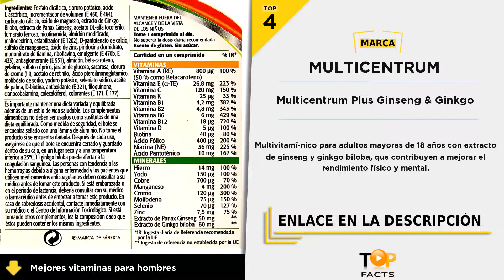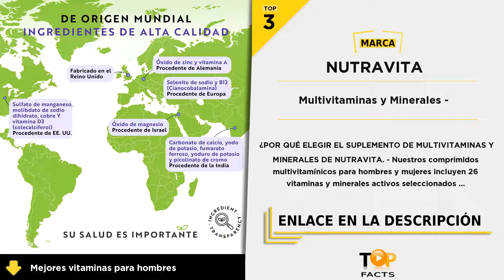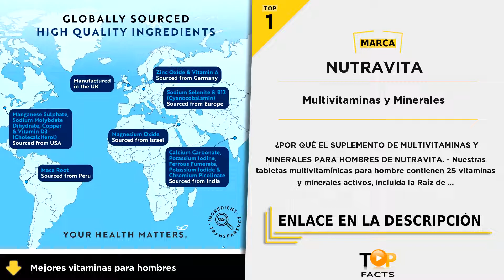Top 5 mejores vitaminas para hombres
(TOP 1) - Multivitaminas y Minerales  - 01:29

(TOP 2) - Pharmaton - Multivitaminas -  - 01:14

(TOP 3) - Multivitaminas y Minerales -  - 00:43

(TOP 4) - Multicentrum Plus Ginseng & Ginkgo - 00:27

(TOP 5) - AMIX - Complejo Vitamínico -  - 00:05